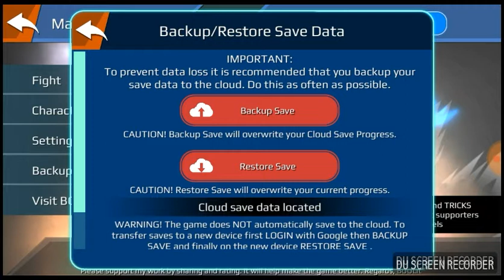The final power level warrior Rice gameplay